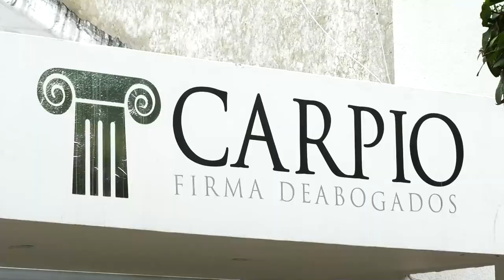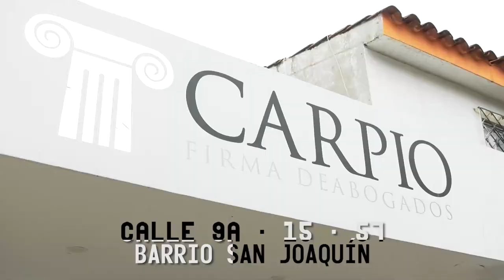LA ORGANIZACIÓN NACIONAL INDÍGENA DE COLOMBIA SE SOLIDARIZA CON LUIS DÍAZ